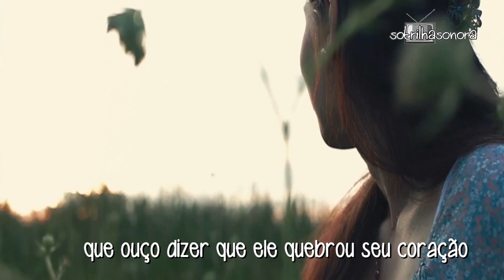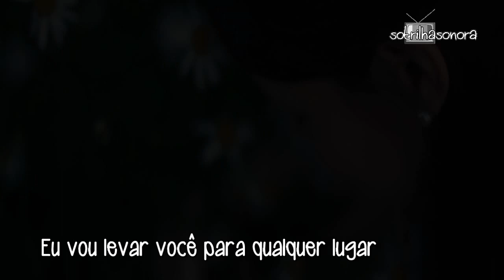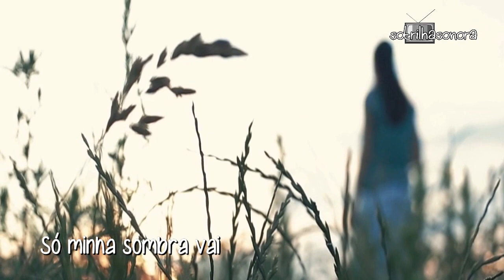Austin Mahone SHADOW (Tradução) Trilha Sonora de I Love Paraisópolis (Lyrics Video)HD..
AUSTIN MAHONE SHADOW TRILHA SONORA Internacional da novela  I LOVE PARAISÓPOLIS

De Alcides Nogueira e Mario Teixeira com Mari (Bruna Marquezine) e Danda (Tatá Werneck) Eva (Soraya Ravenle) Jurandir (Alexandre Borges) Benjamin (Maurício Destri) Margot (Maria Casadevall)  Soraia (Letícia Spiller) Gabriel Henri Castell Lourenço (Gregoire Blanzat) Pedroca (Raffael Pietro). Caio Castro (Grego) e outros
Tiê - A Noite (La Notte) Ed Sheeran Thinking Out Loud
Boom Clap - Charlie XCX Eu Quero, Eu Gosto JAMZ